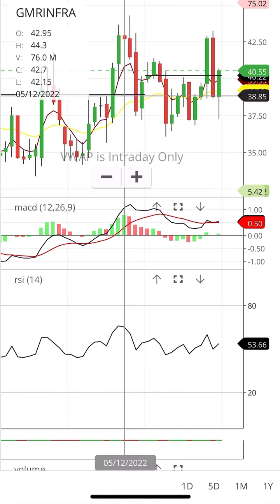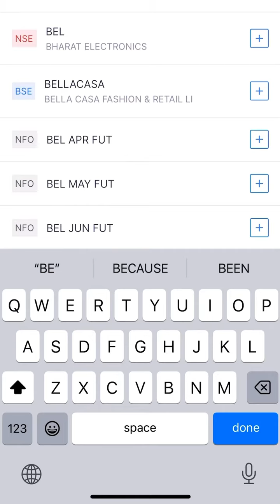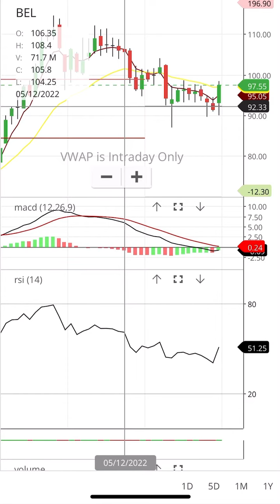GMRINFRA SHARE LATEST NEWS BEL SHARE LATEST NEWS